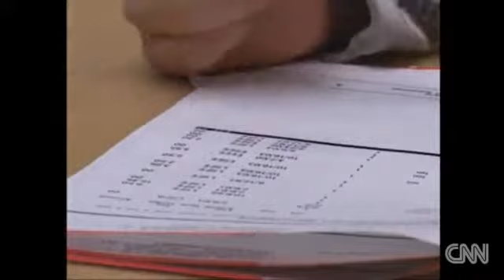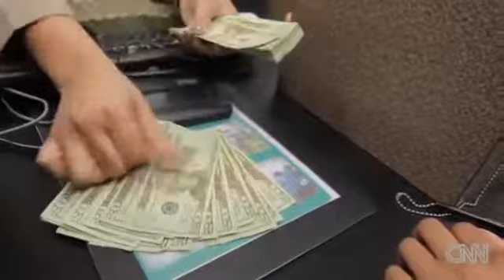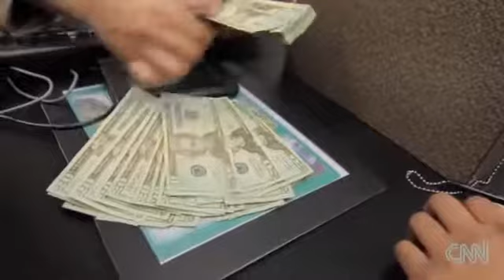Tax havens busted